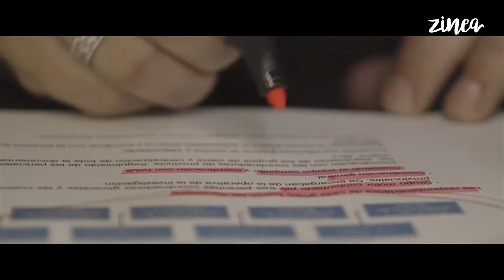ANDER IRIARTE: "Guretzat oso garrantzitsua izan da bihotza eta burua bereiztea"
Karpeta urdinetan sailkatuta daude tortura kasuak. Milaka izan dira Euskal Herrian azken 50 urteotan, eta Ander Iriarte zinegileak ere bere aitak halakoak pasa zituela pentsatu zuen une batez. Bada, hark idatzitako biografia berriro irakurri eta zuzenean galdetu zion Joxe Iriarte 'Bikila' aitari.

“Torturaren fenomenoa ikertzen eta ulertzen” eman ditu urte batzuk. Paco Etxeberriak zuzendutako ekipoarekin bildu, forentse, mediku, psikologo, antropologo eta abarrek osaturiko torturaren azterketa zientifikoagoetan sakondu, eta hori guztia pantailara ekartzen saiatu da. Eta baita ekarri ere.

Zinemaldiaren ZINEMIRA atalean aurkeztu du lan horren emaitza den film dokumentala. Ordezkaritza sozial eta politiko zabala batu zen bertara. Espainiako Gobernu ordezkaria den Denis Itxasotik hasi, eta Nafarroako Torturaren sareraino, tartean EH Bilduko parlamentariak, Egiari Zor fundazioko kideak edota giza eskubideen alde lanean ibilitako jende anitz.

Gastibeltza filmak eta Kanalduderen laguntza soilarekin, Hegoaldean eskuratu ez duen laguntza eta sostengua eskuratu du Ipar Euskal Herrian eta Akitanian. Behin konfiantza irabazita, filma herriz herri proiektatzea da orain zuzendariaren asmoa.

Harekin elkartu gara Zinemaldiaren abaroan, eta filmari eta torturaren fenomenoari buruzko hainbat gogoeta eskaini dizkigu.